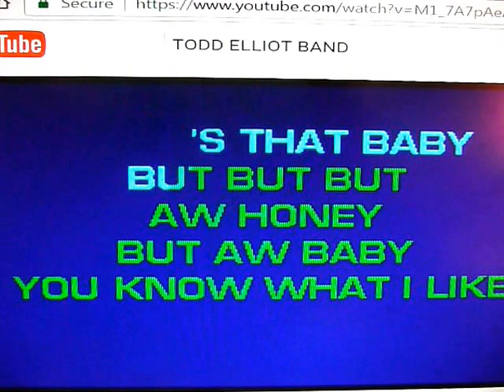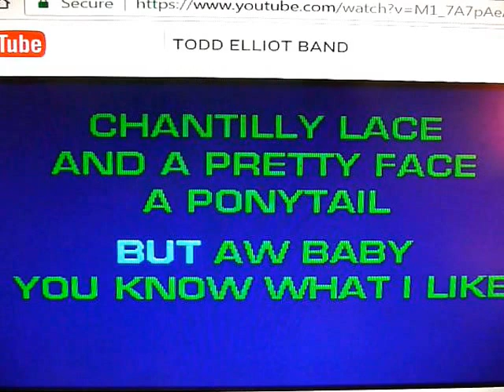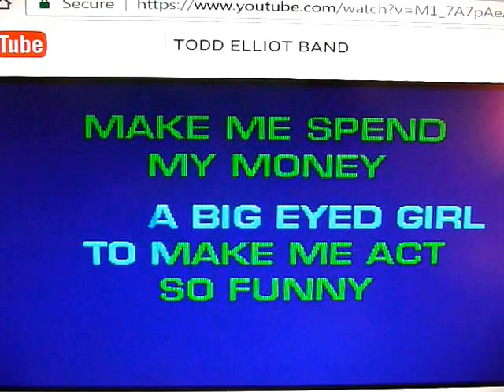CHANTILLY LACE...,,,,TODD ELLIOT BAND,, DUMPSTER BOB